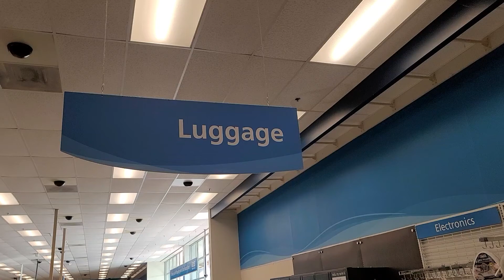ROSS Dress For Less luggage 🧳 collections